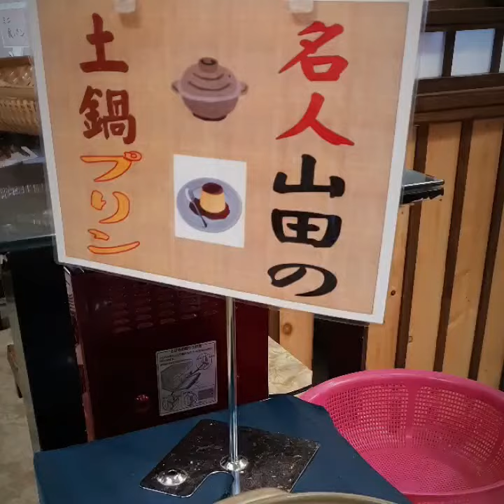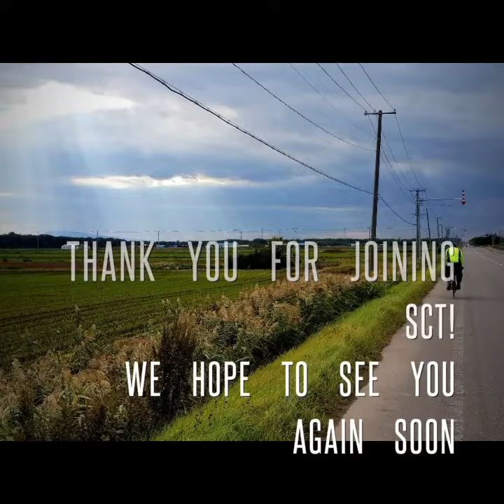Hokkaido Cycling @ Abashiri Shiretoko 北海道自行车@網走 by SCT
Hokkaido Cycling @ Abashiri Shiretoko
北海道自行车@網走
 30Sep-05Oct2018